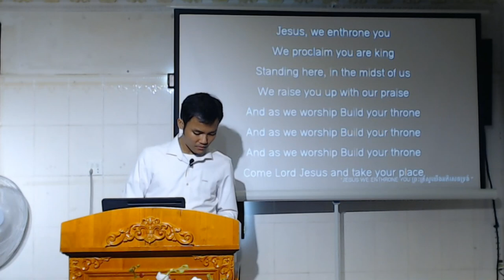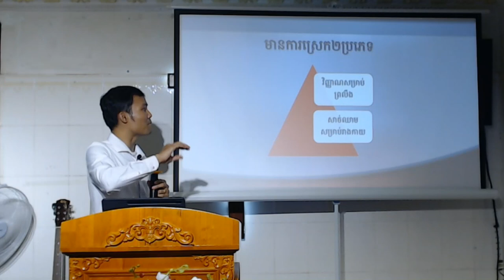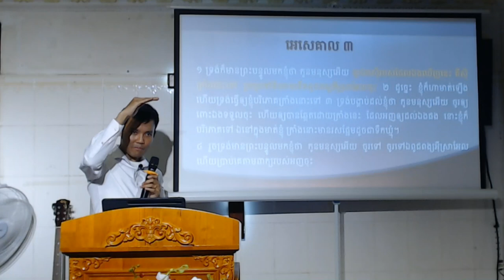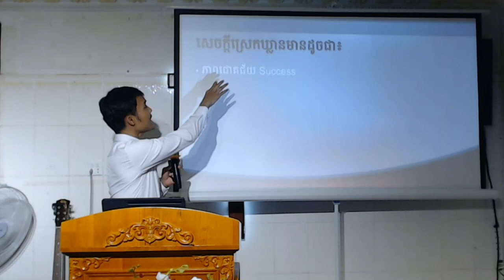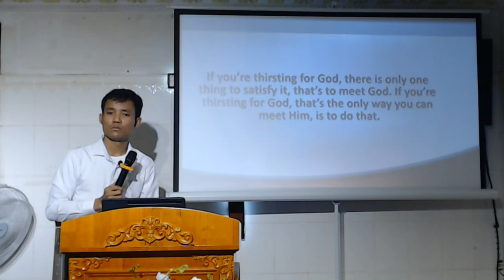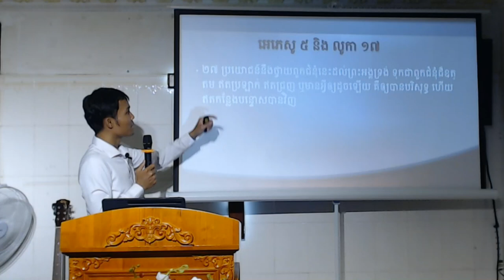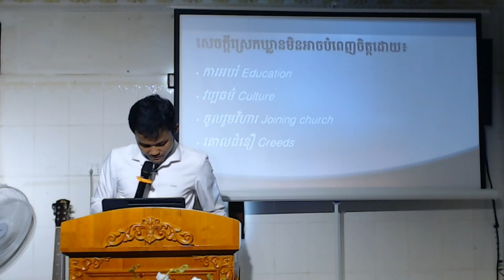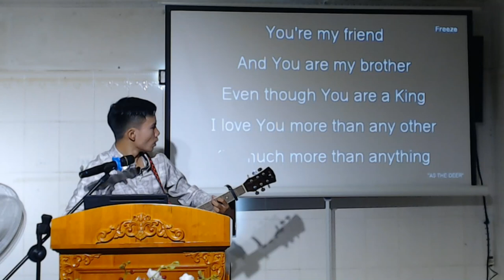23-0129M វ៉ាន់ធី លីតុងហួ ស្រេករកព្រះ